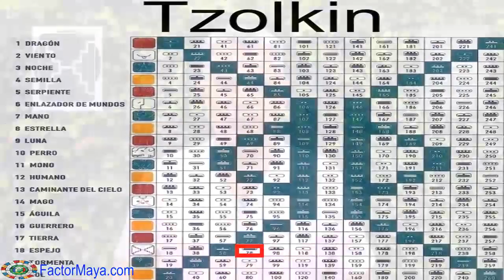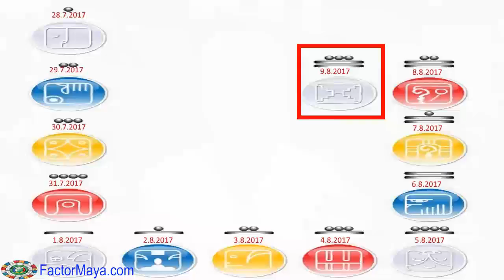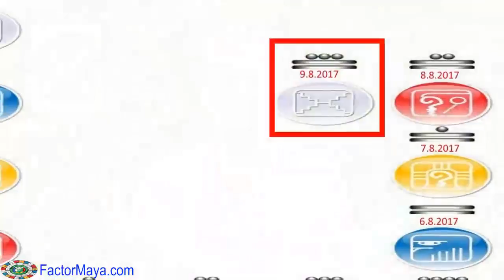Sabiduria Maya Galactica Kin 78 Miercoles 9 Agosto 2017 Espejo Cosmico Trascender Orden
Trascendemos el desapego, prestando atención a nuestro espejo ahumado “sombras”, poniendo orden en nuestra vida,  y cerrando ciclos. Para soltar es necesario aprender a saber cuando es conveniente cerrar un ciclo y no autoengañarnos. Especialmente en las relaciones de pareja. Prestar atención a nuestro espejo ahumado. Nuestras relaciones nos muestran nuestras sombras. Trascender aquello que nos limita. Vivir el aquí y ahora.
FactorMaya.com/